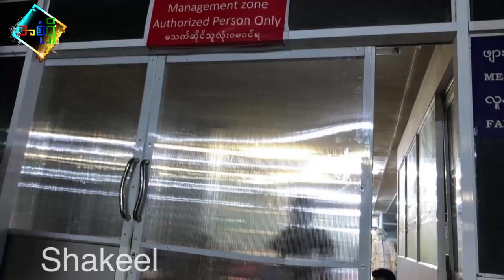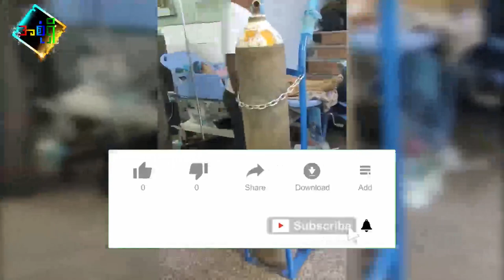ကိုဗစ်ကာလ ကြုံခဲ့ရတဲ့ ရန်ကုန်ဆေးရုံကြီး အခြေအနေ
ရန်ကုန်ဆေးရုံကြီးရဲ့ အခြေအနေပါ။ ပြီးခဲ့တဲ့ အောက်တိုဘာ လဆန်းမှာ အဲဒီကို ကိုယ်တိုင်ရောက်ခဲ့သူ ဦးထိန်လင်းနဲ့ နောက်တယောက် ရိုက်ကူးခဲ့တာ ဖြစ်ပါတယ်။
(မှတ်တမ်းအဖြစ်ဖော်ပြတာဖြစ်ပါတယ်)
ပြီးတော့ ရန်ကုန်မြို့က လမ်းတခုမှာပဲ လမ်းပိတ်ထားလို့ လူနာလာခေါ်တဲ့ကားကို ပြန်လှည့်ခိုင်းတဲ့ဗွီဒီယိုကိုလည်း ကိုဗစ်ကာလမှတ်တမ်းအဖြစ် ဖော်ပြလိုက်ပါတယ်။